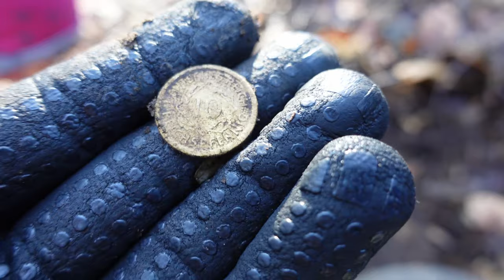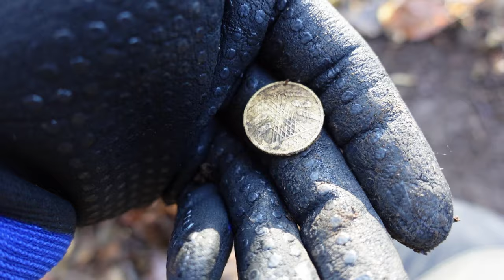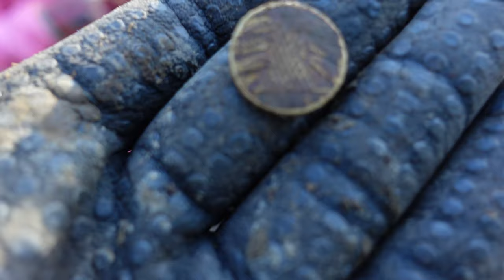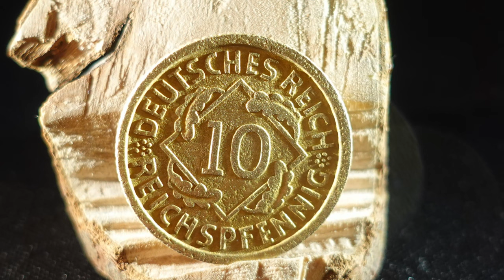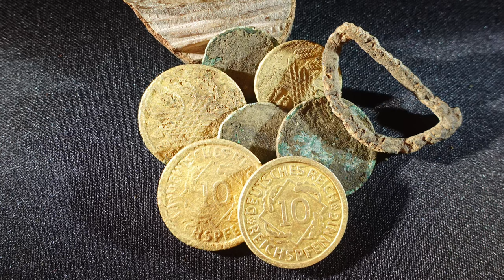Spurensuche mit dem Metalldetektor nach Geld und Ringen Sondeln